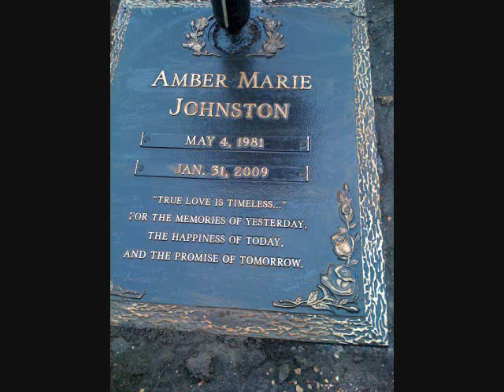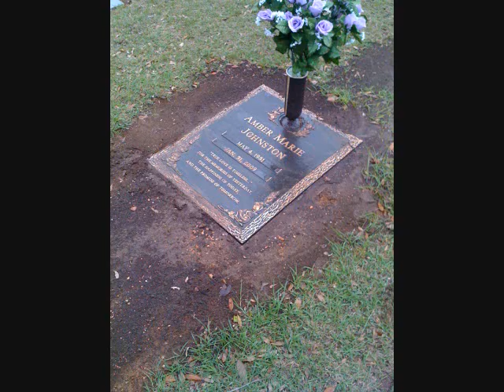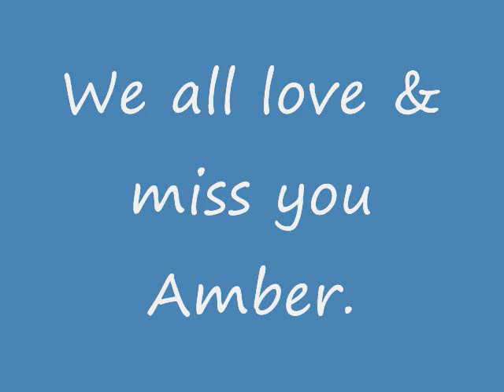Amber Marie Martin Johnston, Rest In Peace :)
Rest In Peace, Amber Marie Martin Johnston :) You are forever in our hearts. May 4th, 1981 - January 31st, 2009 .